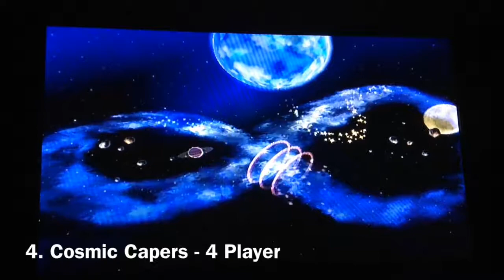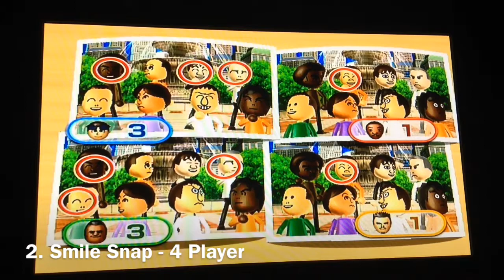Wii Party Minigames Ranked (part 5)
Why minigames are ranked here:

10: Great concept for a great party minigame! I don't believe there has been anything related to television before this minigame. In addition to that it's a fun minigame to play!
9: A really fun soccer minigame, it has great motion controls (although I accidentally missed one in the video lol) and it's also humorous everytime someone misses the big ball!
8: Unlike the other puzzle, this one has a special place in my heart. Rather than just dragging the piece, you also have to rotate it, and your Mii face is the puzzle. I really love playing this one!
7: Another minigame with a phenomenal concept. Although not as unique as 10, this one is more fun due to its extensive length, and you even get to be a zombie yourself to get others out of you end up getting tagged.
6: Currently my favorite 1 vs 1 minigame, it's another racing minigame! The concept is just awesome in my opinion, and the map changes everytime you play it! Huge plus since most minigames are always the same. I definitely recommend playing this one.
5: Really love the concept of this minigame, also very straightforward. It also gives me competitive vibe. It definitely deserves fifth place, it's really fun!
4: Of course another racing minigame. This one is my favorite of them all due to the rankings and the competitive vibe I get when playing with others. This one is also my favorite minigame with a rankings system.
3: This one is a big classic. An action-packed minigame with superheroes and items, what more can you ask for? Definitely one of the most fun minigames ever made!
2: I know the other picture minigames were ranked much lower, but I feel this one is actually phenomenonal. Is it as exciting as 3? No, but what makes this minigame ranked higher in my list is one factor: there are a few frames where all eight Miis WILL smile (and its insanely hard to do). Plus I like the use of other Miis in minigames.
1: My favorite minigame! This one was one of the first ones I ever played, really good concept, and it gives a competitive vibe. Most people hate mashing minigames, but unlike the ones in Mario Party 6, this one is really fun to play. I also like to attempt to get higher and higher in scores.